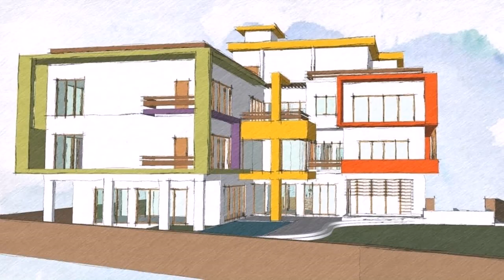Architecture Design For House In India